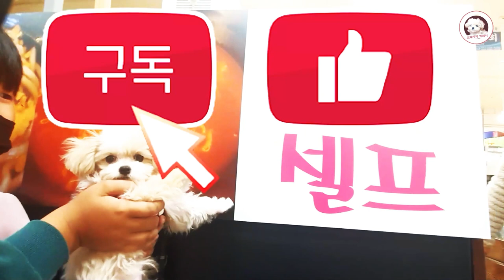*개그 강아지: 왜 웃는데? 너거는 오줌 안 누나? +케이크 먹방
콘텐츠에 대한 오랜 고민 끝에, 말티푸 행복이와 노총각 행복아빠의 일상을 최대한 웃음을 위주로 풀며 연작식으로 연재 해 보기로 했습니다.
그 1편, 강아지 케이크 먹방과, 공원 산책입니다.

[내용설명]
8개월차 말티푸 행복이는 중성화 2주차에 접어든 귀염둥이다.
그런 행복이를 위해, 행복이아빠는 강아지케이크 먹방을 처음 시도하지만, 먹방에 별 흥미가 없는 행복이.
소리도 다른 강아지 먹방 유튜브 보다 찰지지 않고, 재미도 그닥.

결국, 행복이아빠는 1주일 지나면 산책이 가능하다는 수의사 선생님 말을 믿고, 행복이를 강아지 캐리어에 담아 산책을 나간다.

간만의 산책.
공원에 도착하자 마자 행복이가 한 행동은 시원하게 소변 보기와 미모 뽐내기.
함께 간 조카 친구들을 향해 자신이 이쁘지 않냐며 따져 묻던 행복이는 또 다시
응가(배변)를 하고 마는데...

행복이, 행복이 아빠 나레이션 목소리 출처
본음성은 인공지능 성우 서비스 타입케스트에서 제작되었습니다.
(인공지능 성우 이름- 청년회장/개나리)